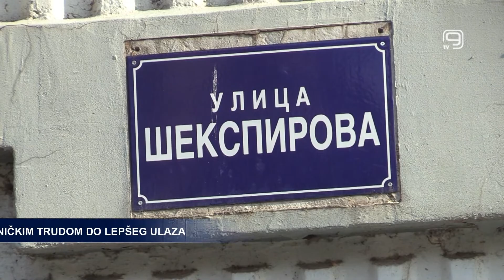TV KANAL 9, NOVI SAD: ZAJEDNIČKIM TRUDOM DO LEPŠEG ULAZA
Stanari zgrade u Šekspirovoj broj 11 u Novom Sadu pravi su primer kako zahvaljujući dogovoru svi mogu da žive u lepšem ambijentu. Ulaz svoje zgrade ulepšali su novogodišnjom jelkom i ukrasima, a ova praznična atmosfera doprinela je da se, kako kažu, svi stanari osećaju kao jedna velika porodica.